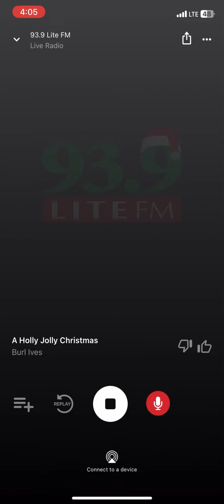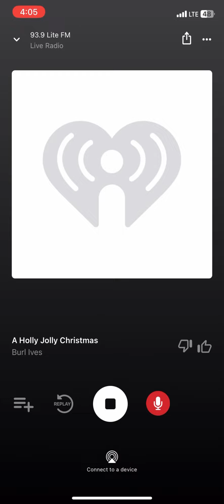93.9 Lite FM Flips To A Christmas Station! 2022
22 Years As Chicagos Christmas Music Station!